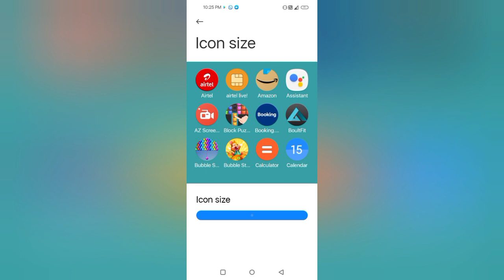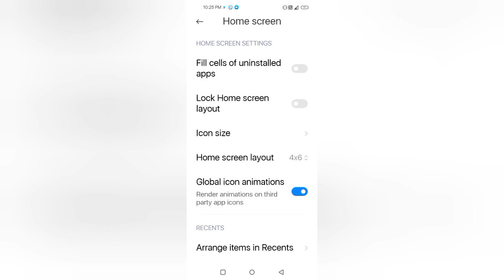POCO X5 Pro 5G Home Screen Layout & Icon Size Settings